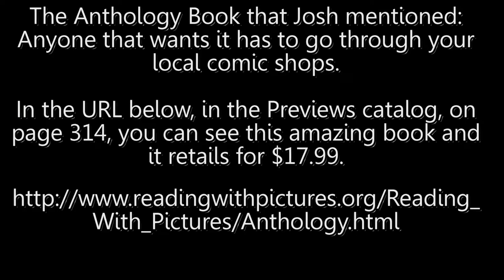C2E2 Interview - Josh Elder - Reading with Pictures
Our final interview from C2E2 was with Josh Elder from Reading with Pictures. They bring kid friendly comic books to the classroom that makes reading fun.

The Anthology Book that Josh mentioned:
Anyone that wants it has to go through your local comic shops.

In the URL below, in the Previews catalog, on page 314, you can see this \
amazing book and it retails for $17.99.